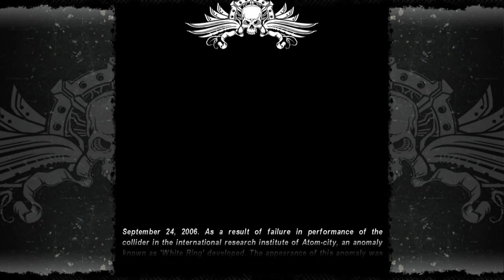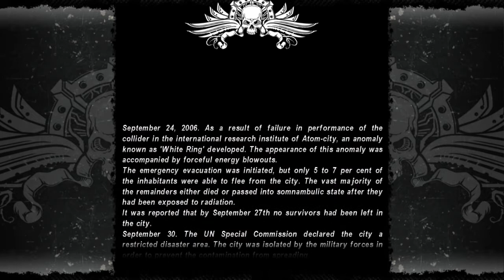First Impressions: Clutch (PC)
Hey guys here are my first impressions for the PC game Clutch (Later re-released on the PSN as Armageddon Riders) And I hope you enjoy.

Sorry if it lags at times / cropped the screen, My current rig sucks and I'm still trying to figure out the recording software.